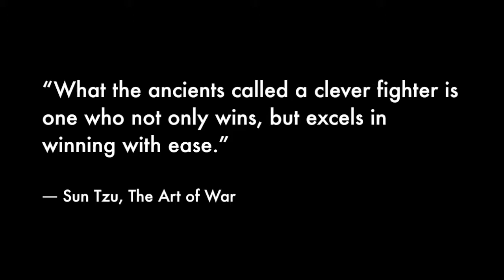VCU 2017 Season so far